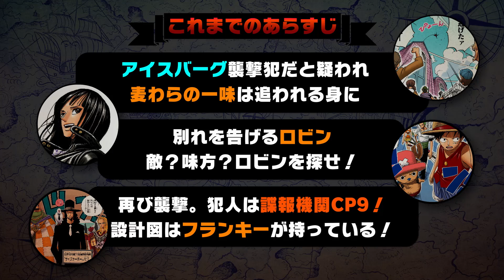【３分で分かる！】ONE PIECE 37巻 完全ネタバレ超あらすじ！【フランキーの過去とは…!?】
この動画はONE PIECEコミックスの内容を3分で知ることができる動画になります！毎週月曜日と金曜日の２回更新！

ONE PIECEを未読のあなた…
ONE PIECE途中で読むのやめてしまったあなた…
ONE PIECEのこと復習したいあなた…
ONE PIECEどこまで読んだっけと思ってしまったあなた…

そんなあなたにサクっとわかっちゃうONE PIECEの超あらすじ動画の登場です！（※ネタバレ注意！）
トムさん…！

この動画を見て、ONE PIECE読んでみたいな、と思った方へ！
ONE PIECEはコミックスを各章ごとにまとめたBOX SETが発売中です！
新たにONE PIECEを読みたいという方向けにコミックス分だけの値段で化粧箱付きでのご提供になります！

ナレーション：森優子

本編で使われているONE PIECEのカラー版は以下から購入できます。